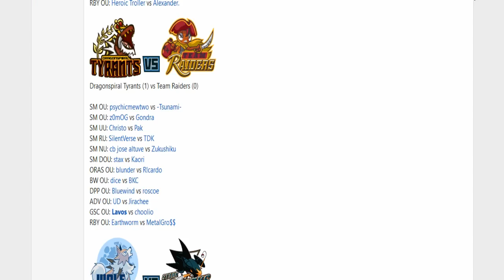Smogon Premier League 9-Week 6: stax vs Kaori (Ultra Sun&Moon Doubles OU)